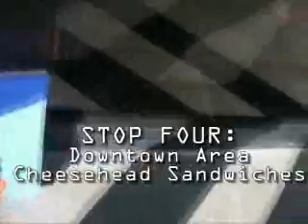Photo Paint Travel Log - Volume 3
This time around we hit the streets of downtown Kansas City, MO to spread the photo.paint love. Profiling the grass roots effort of Kansas City, MO artist Joe Dimino.